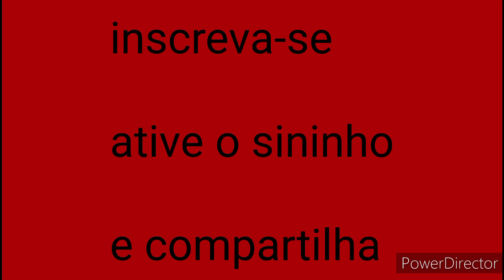OS JOGOS DO CANAL